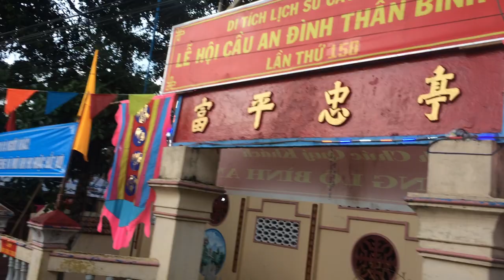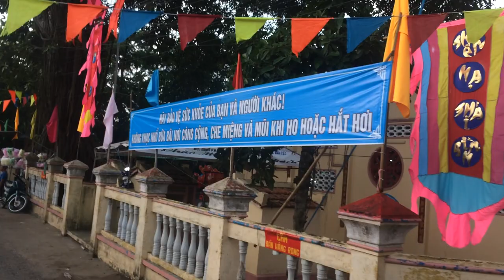Sáng Sau Ngày Đầu Lễ Hội An Thần Đình Bình Phú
Quay trên đường trước hàng rào cổng Đình Bình Phú
2022.05:16 06:07